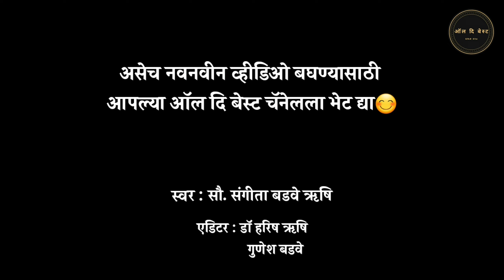Bhagawad Geeta Adhyay 1 Narration in Sanskrit | श्रीमद भगवत गीता अध्याय पहिला संस्कृतमध्ये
YOUTUBE वर पहिल्यांदाच संपूर्ण श्रीमद्भगवद्गीता संस्कृतमध्ये @ऑल दि बेस्ट

🔶सर्व व्हीडिओ एकत्रित पाहण्यासाठी कृपया प्ले लिस्ट (playlist) बघा...

आपले अनुभव तसेच काही अडचण आल्यास जरूर कॉमेंट करा...

🔶आमच्या ऑल दि बेस्ट चॅनेल चे आणखी व्हीडिओ